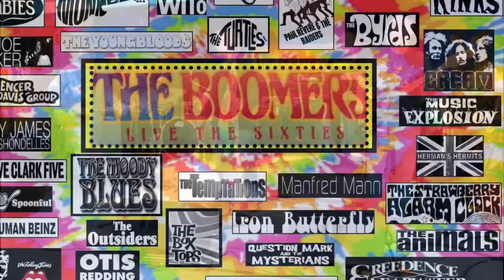Drummer Dave - Covering 60’s Rock Music!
It was fun playing some of the songs that came out when I get my first drum set.